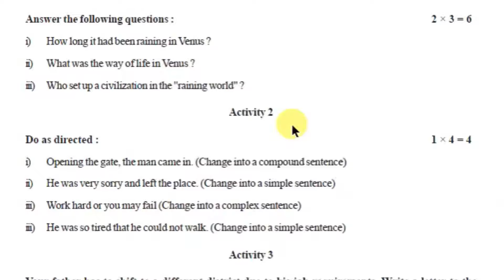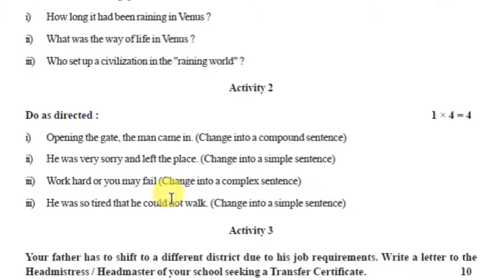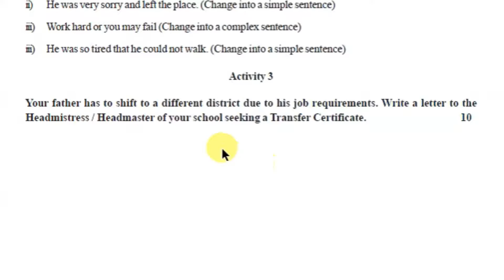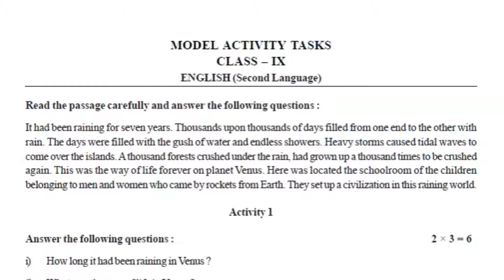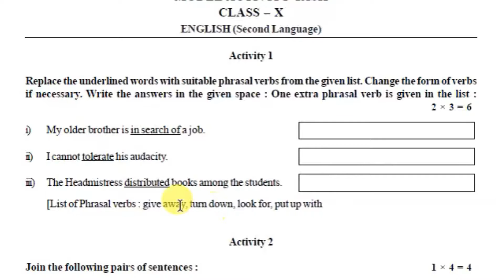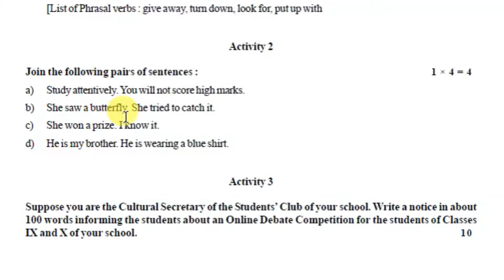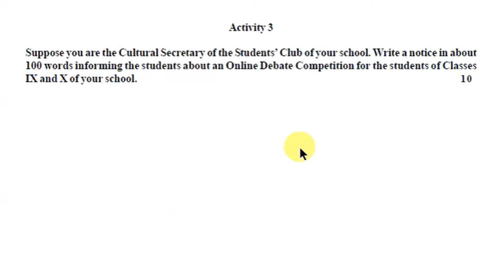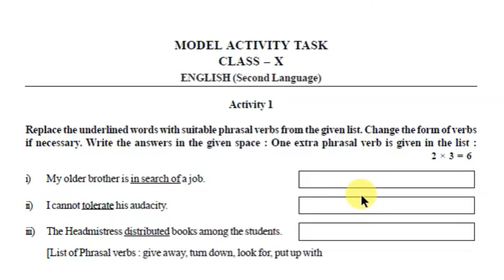ACTIVITY TASK III / September 2021/ English / IX & X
Dear viewers,
Activity task for the month of September (English) has been discussed here.

Camera used : Smartphone Camera
Mic used : Boya BYM1 Omnidirectional...

Follow me in my FB Page : NDG e-Class  @nilendudebgorai
If you are a student you can Join our School Group "Kustar High School (H.S)"

ActivityTask_3 English #9-10